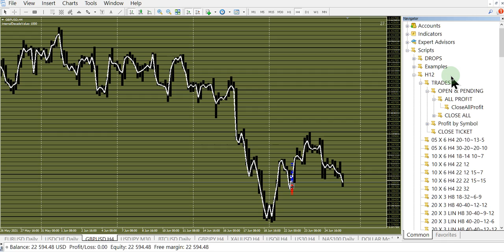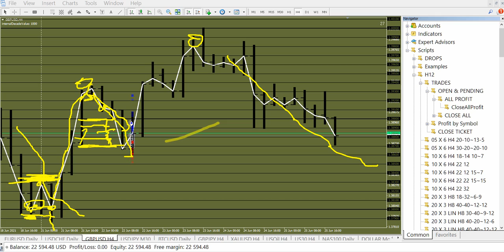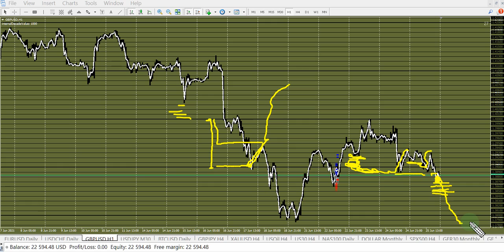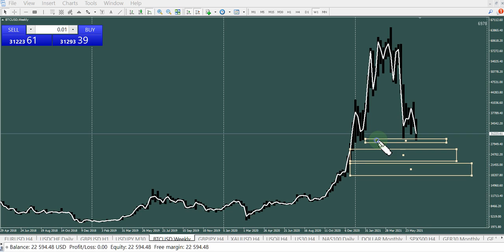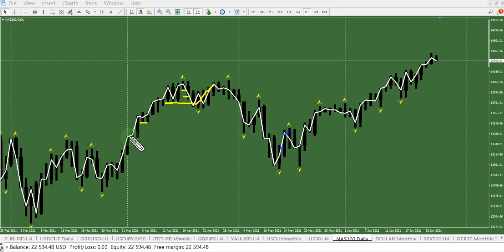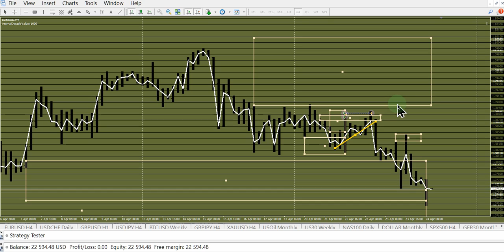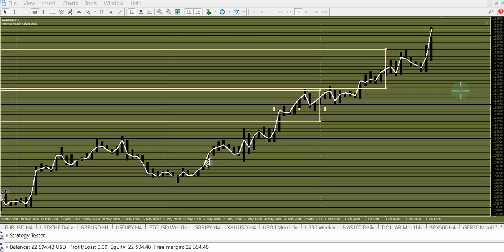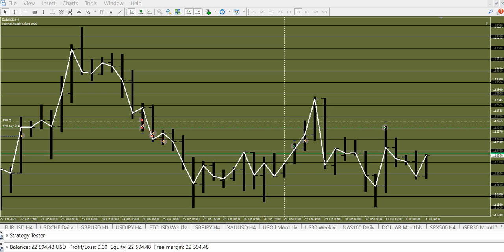forex 6 26 2021